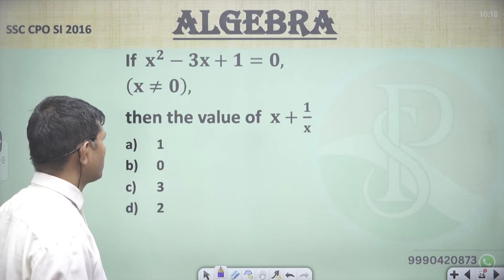If 𝐱^𝟐−𝟑𝐱+𝟏=𝟎, (𝐱≠𝟎), then the value of 𝐱+𝟏/𝐱1 032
If  𝐱^𝟐−𝟑𝐱+𝟏=𝟎,
(𝐱≠𝟎),
then the value of  𝐱+𝟏/𝐱
1
0
3
2